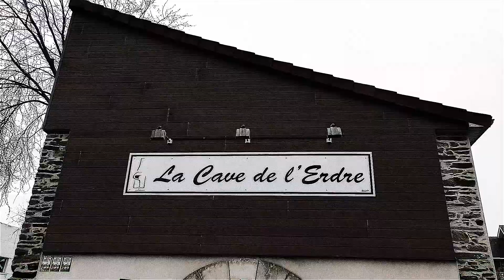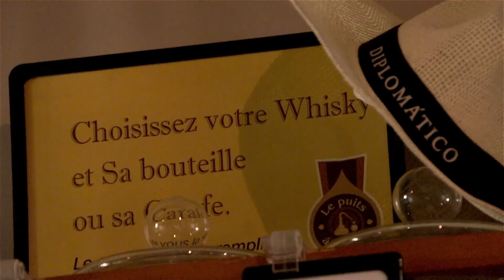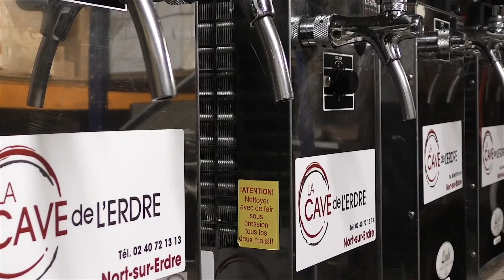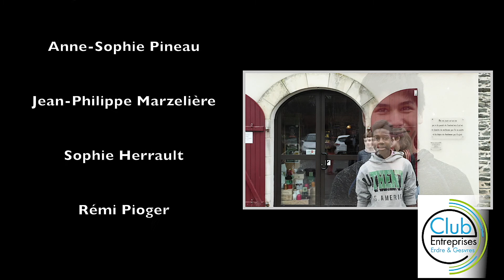La journée des entreprises 23 01 + photos Paul Doumer : la Cave de l'erdre